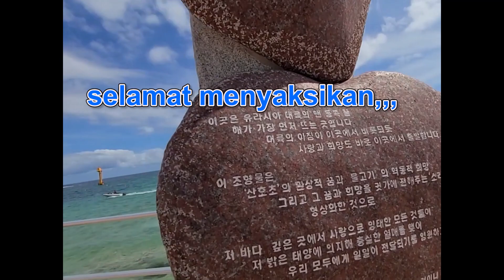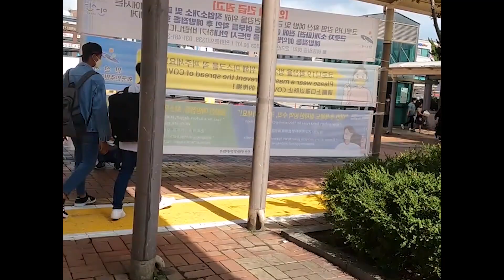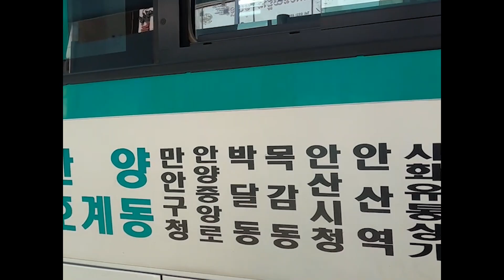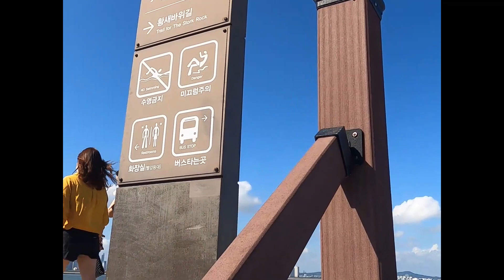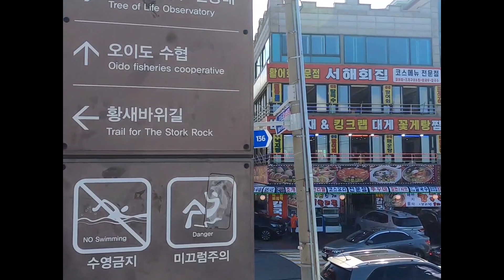Oido Beach, Gyeonggi-do Korea Selatan | serunya ngasih makan burung secara langsung di tepi pantai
okey lurr, ketmu lagi,, sorry ya, lama ga upload video, dikarenakan ada sedikit trouble hehe,
sebelumnya juga maaf banget ya, video lanjutan dari pantai naksan tidak bisa di upload, ternyata di pantai itu ada larangan buat ngrekam video da mempublikasikan nya, jadi saya langsung gass, ke pantai oido.

buat temen-temen yang mau main ke pantai oido,,  nih tak kasih rutenya

RUTE KE PANTAI OIDO :
dari stasiun Ansan lngsung saja dari pintu keluar kalian nyebrang lewat jihado, dari jihado ambil exit 3 atau belok kanan, nahh sampai lah kalian di halte bus,, pilih yang belakang y, terus naik bus nomor  350, kemudian duduk santai karena lumayan lama perjalanannya, setelah itu turun di halte
 (  오이도주앙로입구 ) oidojungangroibgu , dari situ lanjut  ke arah kiri halte dan naik ke pantai,, sampai lah kalian di Oido beach,

ouh ya pastikan kalian bawa seuchip y,, jajan udang itu lhoo, buat ngasih makan burung,, hehee

semoga video ini bermanfaat ya lurr, wkwkwkw,, dadaaaaa

list music :

Pangea ㅡ professor kliq